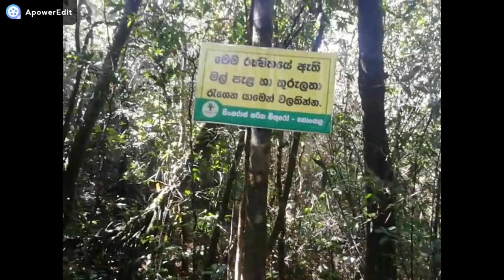Gongala Mountain in Rakwana | ගොංගල කදු මුදුනට | travel puncha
gangala mountain very beautiful place in sri lanka

travel with natural

travel tips
budget travel
vacation
europe
tourism
travel vlog
travel 2024
2024
top 10
travel video
world travel
europe travel
travel bucket list
greece travel
travel destinations
top travel destinations 2024
travel destinations
best places in the world to travel
travel vlog
Top Countries for Vacation
Dream Travel 2024
International Travel Picks
Bucket List Countries
Wanderlust 2024
Explore the World
Vacation Planning 2024
European Getaways
USA Travel Destinations
Global Adventure 2024
Must-Visit Places
Journey Around the World
Exotic Destinations
Ultimate Travel List
Best of 2024
Discover New Horizons
Cultural Immersion 2024
World Tour Inspiration
USA and Europe Exploration
Globe-trotting Goals
International Vacation Ideas
Travel Enthusiast Picks
Journey Beyond Borders
Italy Travel
France Exploration
Japan Adventures
Australia Discoveries
Spain Vacation
Germany Journey
UK Getaways
Greece Wanderlust
Destination
Adventure
travel videos
travel guides
travel videos youtube
best travel videos
free travel videos
best travel videos on youtube
short travel videos
destination videos
viral ravel videos
best in travel
best in travel 2024
Vacation
Best travel desinations
travel destinations
world travel
travel bucket list
travel vlog
travel documentary
Travel destinations 2024
10 best places to travel 2024
most beautiful places to travel 2024
amazing places to travel 2024
narangala
travel puncha